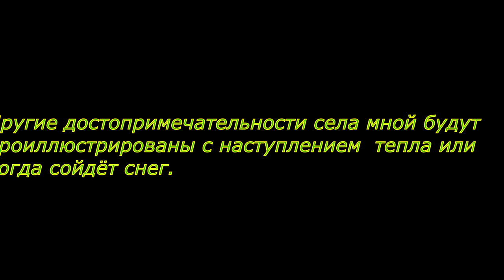Вид с Саргатского бугра возле села Баженово Омская область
Достопримечательности для туристов,
описанные с книге АМ Санькова "Саргатское притяжение"